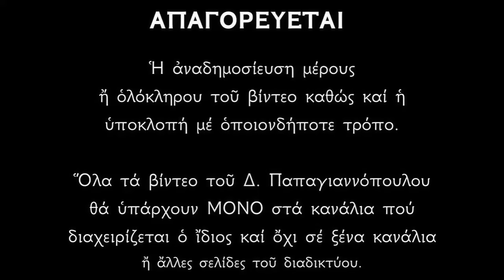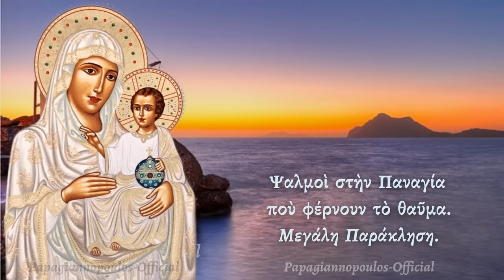🌸 Ψαλμοί στην Παναγία Επτάσπαθη που διώχνουν την γλωσσοφαγιά και το κακό μάτι !! ΚΑΤΑ ΤΗΣ ΜΑΓΕΊΑΣ !!